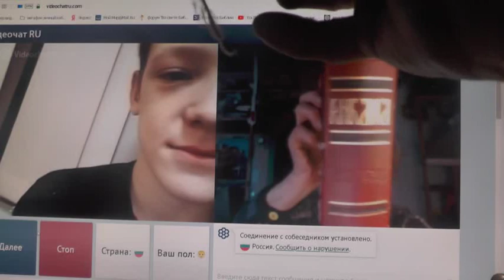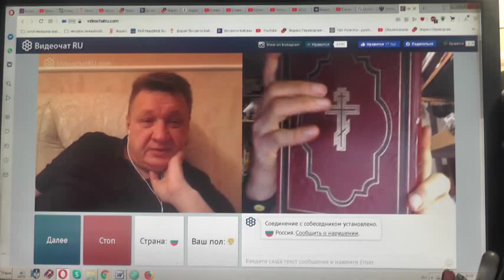№239. Мих. 7:4 Лучший из них, как терн, и …хуже колючей изгороди, 2019